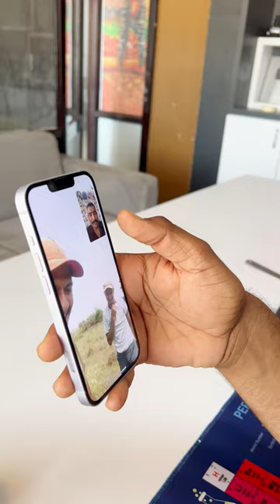गाँव का पहला फौजी 🥰 army agniveer final selection | Success Story | Commando Academy Kuchaman City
प्यारे साथियों, अगर आप किसी भी आर्मी परीक्षा और फिजिकल की तैयारी करना चाहते हैं तो नीचे दिए नंबर पर कॉल कर अपना रजिस्ट्रेशन करवाकर हमारी एकेडमी आ सकते हैं |
हमारी एकेडमी मे लिखित और फिजिकल परीक्षाओं की तैयारी करवाई जाती है, ट्रेनिंग प्रतिदिन विराट सर और पूर्व आर्मी सैनिक नानू फौजी सर के द्वारा सुबह और शाम मे फिजिकल की ट्रेनिंग करवाई जाती है | रनिंग ट्रेनिंग, चेस्ट ट्रेनिंग, लंबाई ट्रेनिंग, बीम, लंबी कूद, ऊंची कूद, प्रतियोगिताएं, बाधा दौड़

3 Month Batch (3 महीने का बैच)

Virat Choudhary